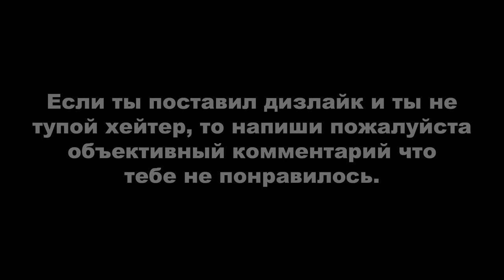ДЕРЗКИЕ КРЫШИ 55 (GTA Online гонки)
Монтажил с помощью программы Avidemux.